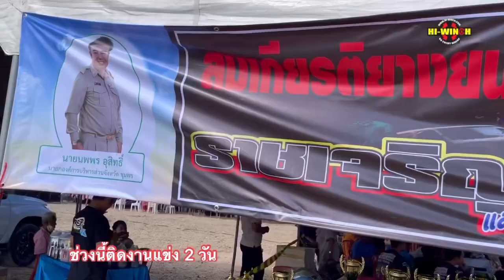✅ บรรยากาศสนาม✅ หลังสวนออฟโรด 2022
✅ บรรยากาศสนาม✅  🚫 วันเสาร์อาทิตย์นี้อาจจะรับสายยากหรือตอบข้อความช้าหน่อยนะครับต้องกราบขออภัยล่วงหน้า